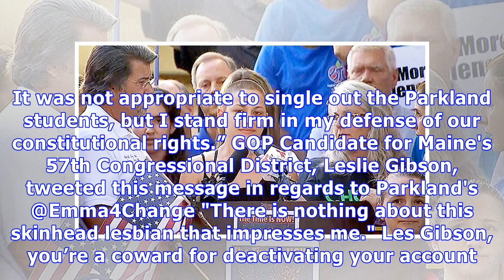Maine GOP Candidate Calls Parkland’s Emma Gonzales A ‘Skinhead Lesbian’ In Horrible Tweets